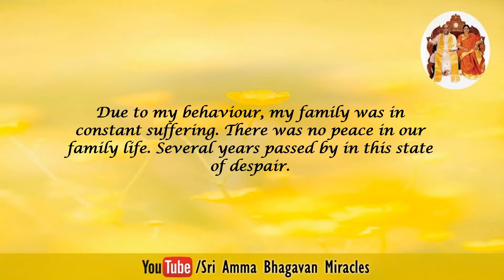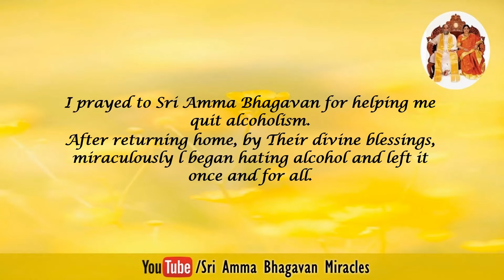Miracle of the day ||2020.12.28